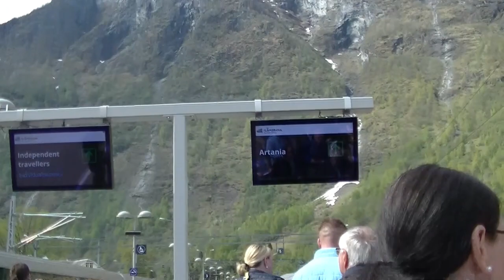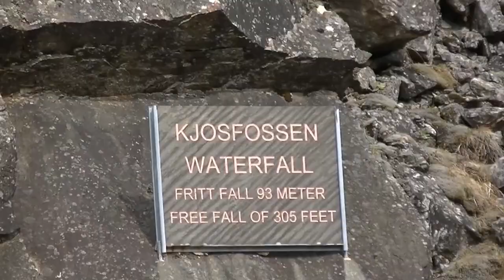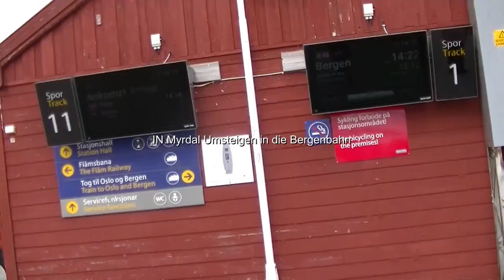Norwegen mit MS Artania im Mai 2023: Erster Tag im Sognefjord/ Flam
Sogne- und Auerlandsfjord mit Flam; Flambahn, Bergenbahn. Stalheimhotel